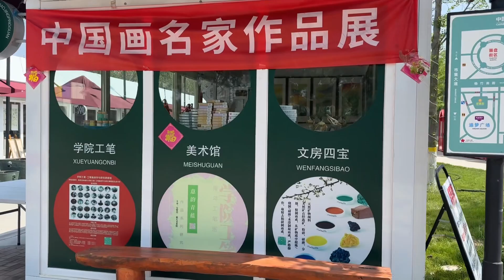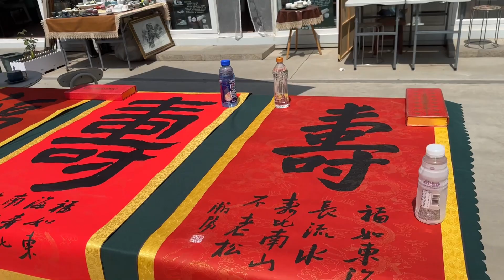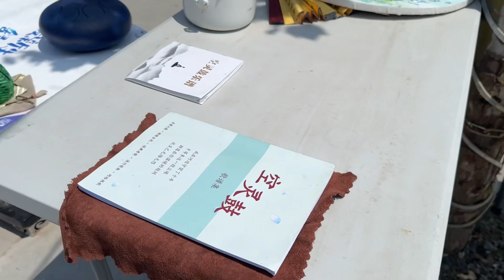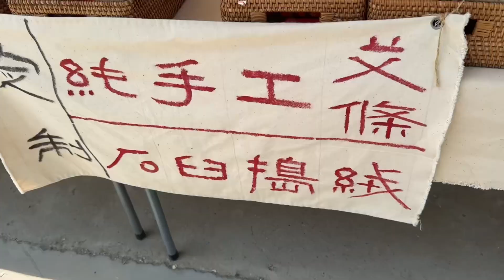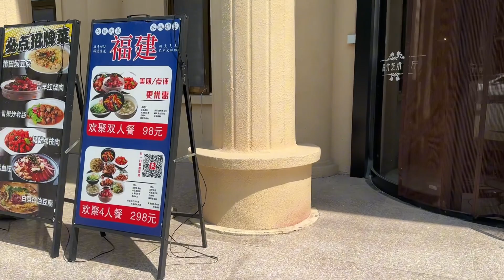五一假期，闲逛宋庄艺术市集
中国宋庄艺术市集，位于北京市通州区小堡村，过去的几十年，这里是北漂画家聚居的地方，那是个亢奋的年代繁荣的年代，画家们光着膀子挥汗如雨的情景深深刻在我的记忆中，如今的萧条和慵懒让人无语。